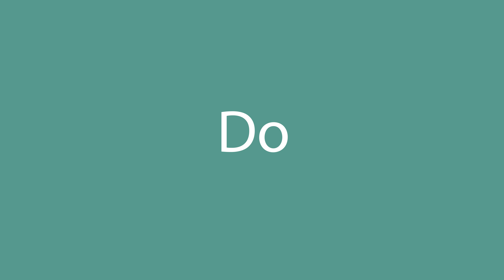How to say Do in English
How to pronounce Do in English? Listen with us.
What is the correct pronunciation of the word Do in everyday English? Speak as the Americans.
How to write the word Do? Watch and learn.